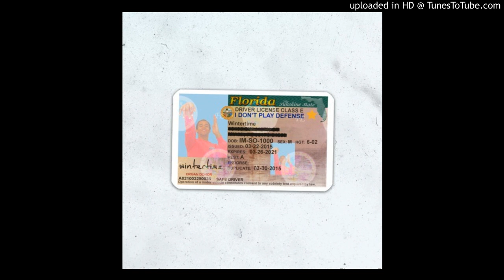Wintertime - Flexing Kurt Angle [INSTRUMENTAL] (reprod. OgGeo)